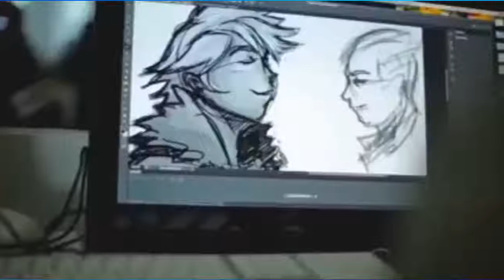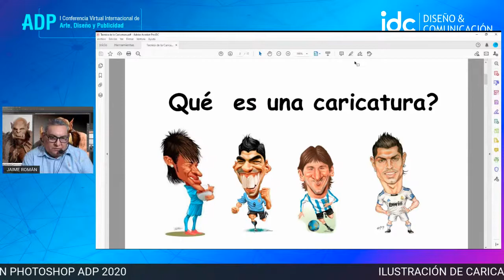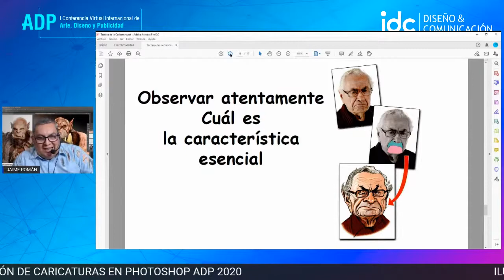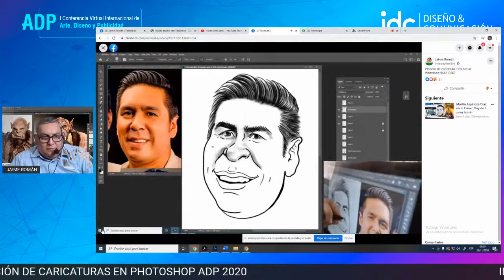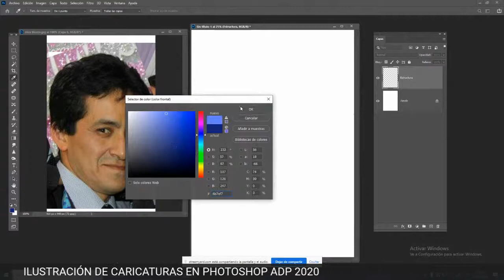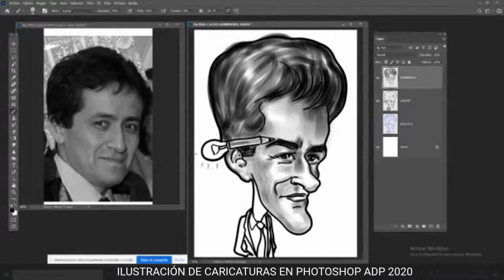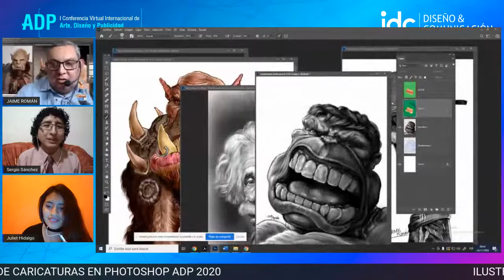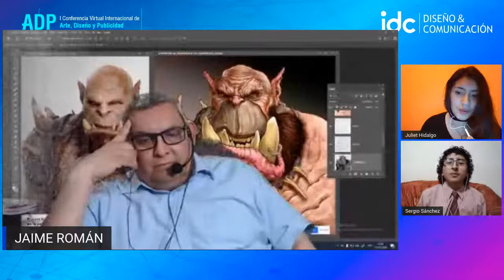ILUSTRACIÓN DE CARICATURAS EN PHOTOSHOP ADP 2020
Charla gratuita a cargo del Ilustrador Jaime Román